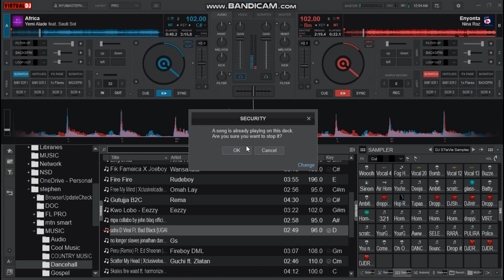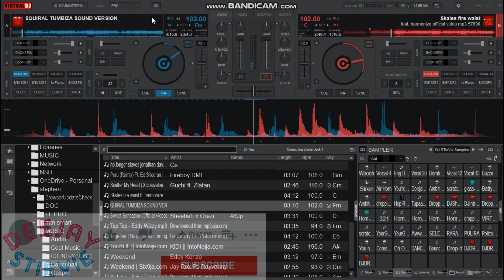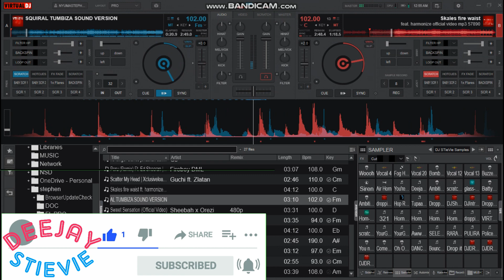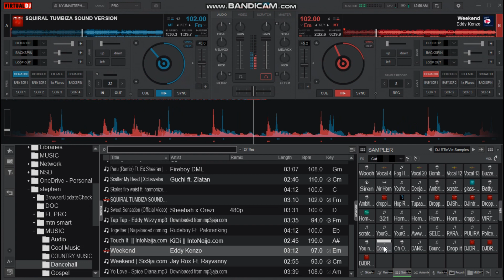VIRTUAL DJ; BEST SCRATCH TEST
Just Playing Around VIRTUAL DJ UWWWooooooooooooWWWWWWW